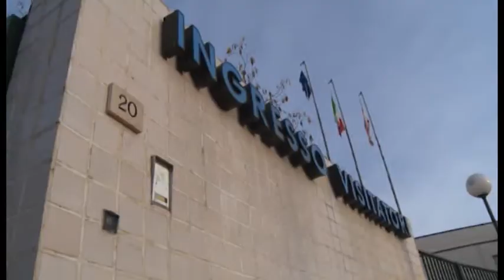La salute nei bambini, ad Arezzo relatori di fama internazionale